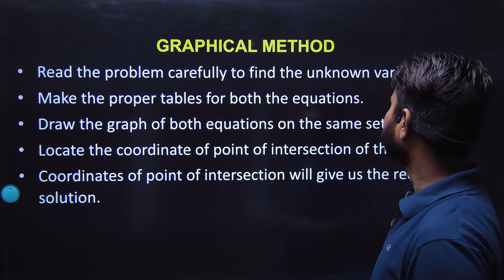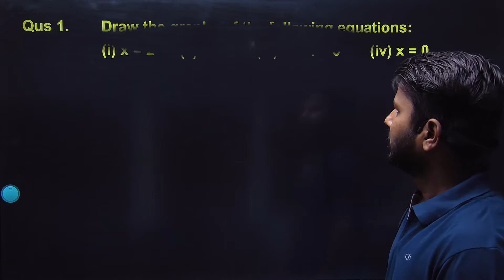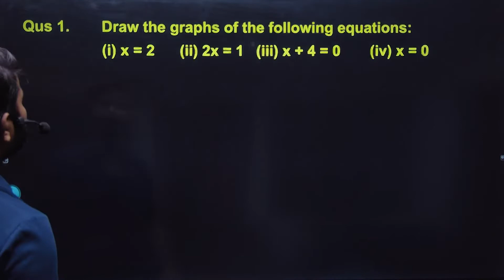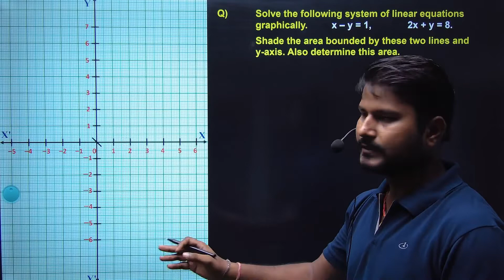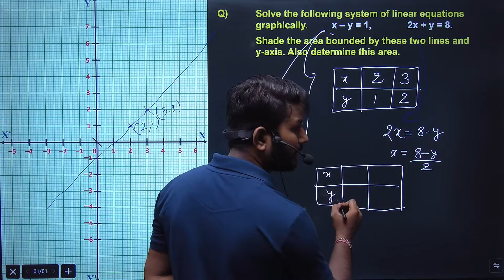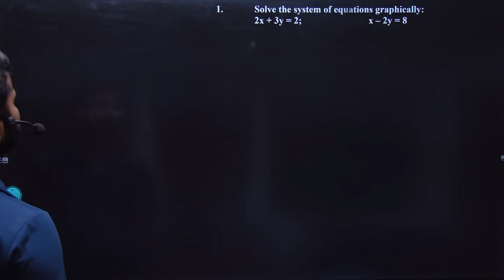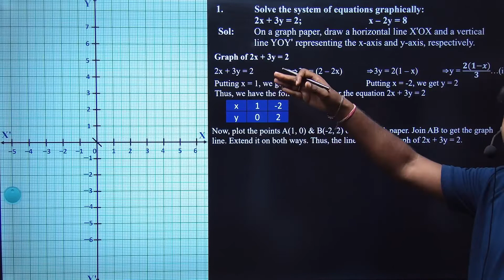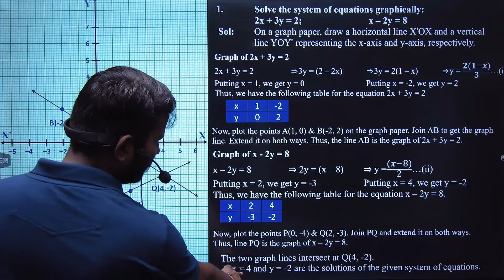Linear Equations in Two Variables GRAPHICAL METHOD